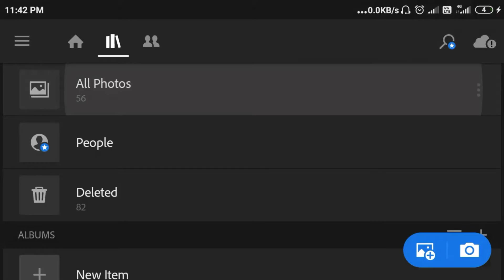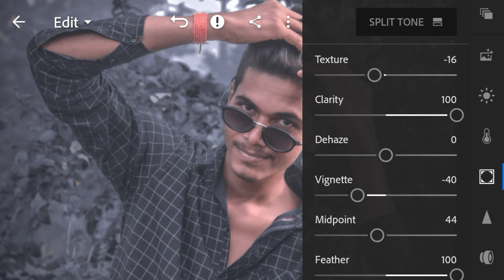How to use preset in Photo | Lightroom editing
Lighroom Se Photo Edit Kase Karte Hain 🔥 || Lighroom Editing Background Colour Change

Lr Lightroom Cc Mobile Presets Editing Tutorial - How To Edit Background Colour || Editor Kd